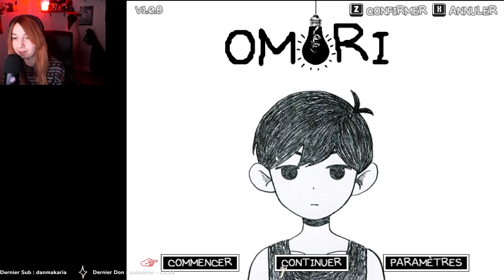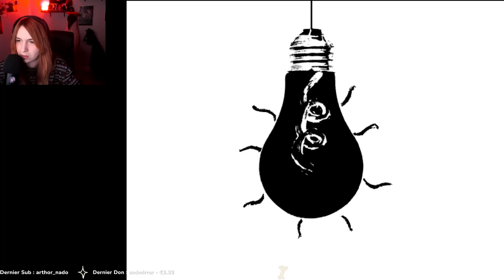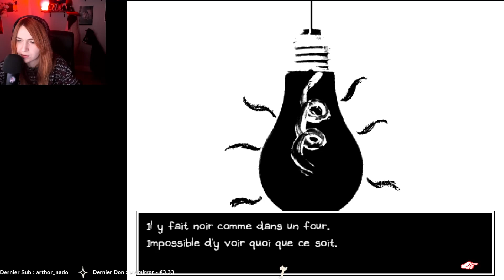IL Y A QUELQUE CHOSE DERRIERE LUI ! EP 6 | OMORI